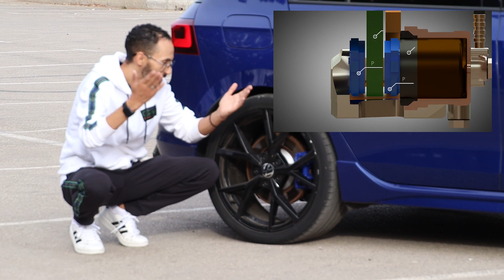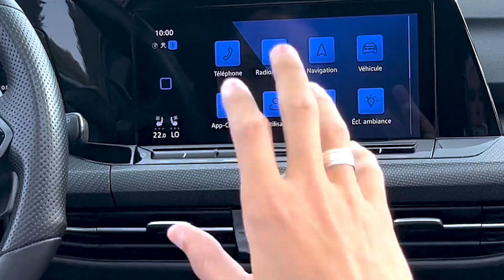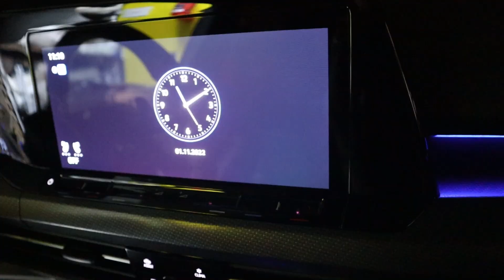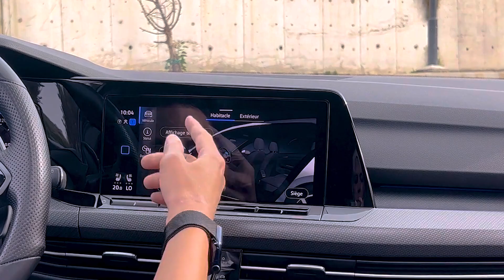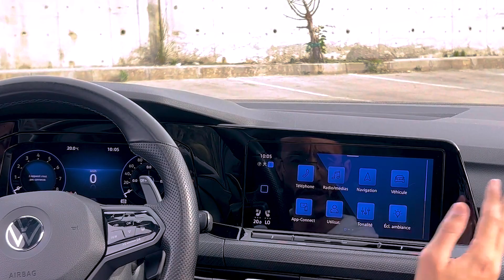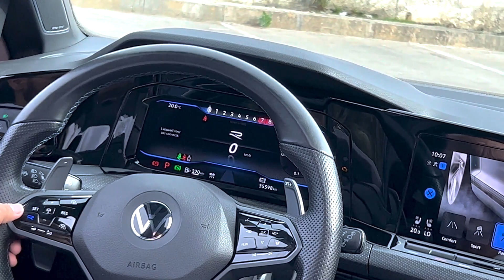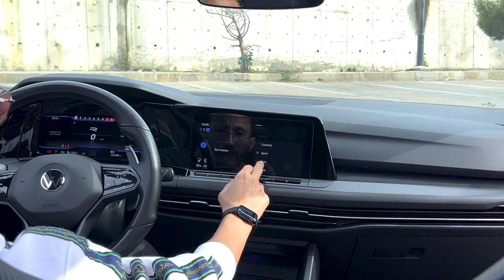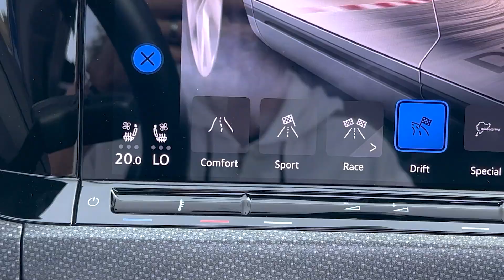Review GOLF 8R مراجعة تفصيلية ل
facebook : Tanger Coding et Accessoires